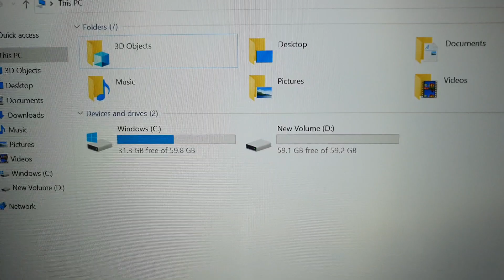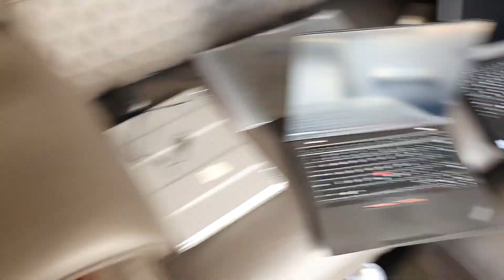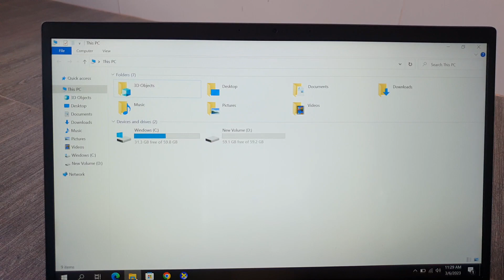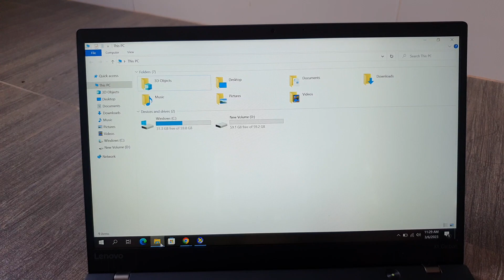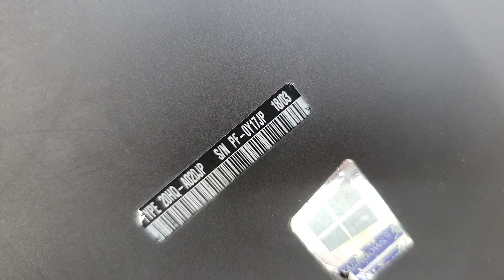Quá rẻ Laptop sản xuất 2018 Lenovo Thinkpad X1 Carbon i5, 7200, ram 8, ssd 128. 0846844448